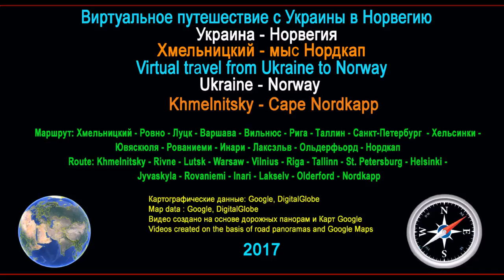Часть 9. Город Хелм. Part 9. City Chelm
Ссылка:
ВИРТУАЛЬНОЕ ПУТЕШЕСТВИЕ С УКРАИНЫ В НОРВЕГИЮ
Часть 9. Город Хелм (Польша)
Part 9. City Chelm (Poland)
Это бы Вы увидели, находясь за рулём своего автомобиля, проезжая через город Хелм
СПРАВКА: REFERENCE:
Хелм или Холм (польск. Chełm, укр. Холм) — город на берегу реки Ухерка, на юго-востоке Польши, в составе Люблинского воеводства Польши, в 25 км от границы с Украиной. Является центром исторической области Холмщина, гмины Хелм и городом на правах повята (городский повят). В городе проживает 72,6 тыс. жителей.
Археологические раскопки в окрестностях Хелма подтвердили, что первые поселения в этом районе появились ещё в палеолите (30 тыс.лет до н. э.).
Основан в первой половине XIII века князем Даниилом Галицким как резиденция правителя Галицко-Волынского княжества. После смерти Даниила в 1264 г. Холмщина была поделена между его сыновьями, затем внуками. Холм упоминается в летописном «Списке русских городов дальних и ближних».
В XIV веке Холмское княжество перешло к Польскому королевству. Холм стал центром Холмской земли в составе Русского воеводства.
Официальный статус города Хелм имеет с 1392 года. В Хелмском сражении 1794 года Ласси разбил Зайончека. С 1795 по 1809 гг. — владение Габсбургов, после 1815 г. — гарнизонный город Царства Польского.
При российском управлении Холм уступил свои административные функции Люблину. В 1912 года сделан центром Холмской губернии Российской империи (как Холм), в 1975—1998 годах — Хелмского воеводства Польши.
До Второй мировой войны в Хелме проживало большое число евреев. Еврейский фольклор обыгрывает его название, которое в устах еврейских жителей звучало как Хе́лем, сходно с идиш ‏חלם‏‎ — «сновидение, мечта». Поэтому «хелемские мудрецы» — олицетворение наивности, а Хелем — знаменитый «город мечтателей и фантазёров». Для уничтожения хелмских евреев нацистами был создан концлагерь Собибор.

ПУТЕШЕСТВУЕМ ДОРОГАМИ И ГОРОДАМИ ПОЛЬШИ!
TRAVELLING ОN THE ROADS AND CITIES IN THE POLAND!